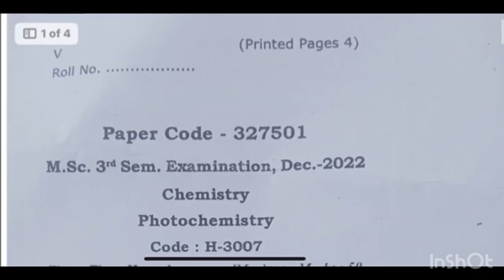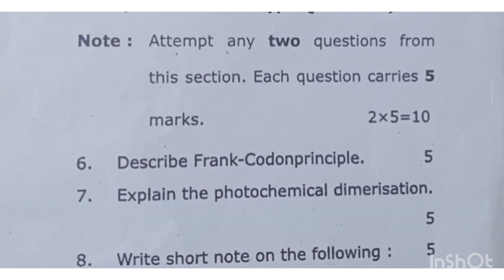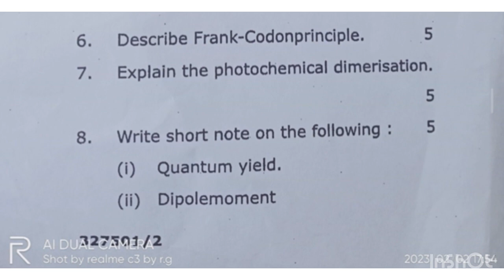Msc paper of Third semester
Link for pe batch